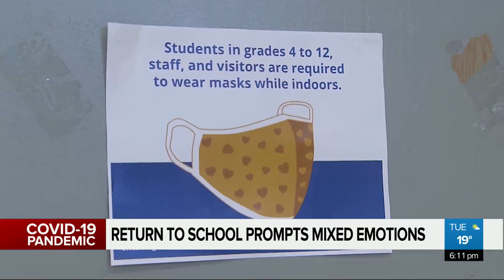B.C. families hope for normal as students to return to school this week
B.C. students return to class, the fears an anticipation as they hope to go back to normal when more return later this week. Crystal Laderas reports.